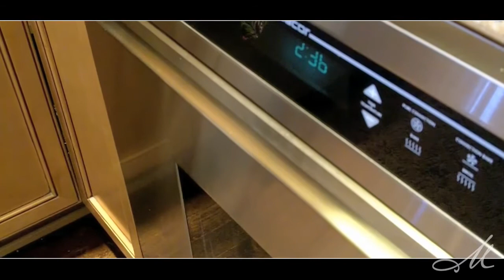1177 Pacific Beach Drive "BRAVO Like" Home Tour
Discover this one of a kind home in San Diego's most sought after locale, Sail Bay